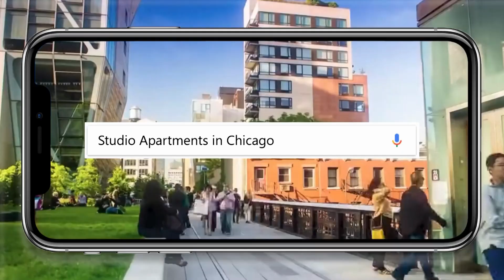How to Ask for Referrals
In this video, I am going to show you how to ask for referrals.

Asking for a referral can be difficult and awkward but when someone gives us a referral, the lead couldn't be hotter!

First, I am going to cover the top 3 ways people ask for referrals and why they don't work.

Finally, I am going to show you a 4th (secret and powerful) way to ask someone for a referral that will get you success and a lot more hot, qualified leads.